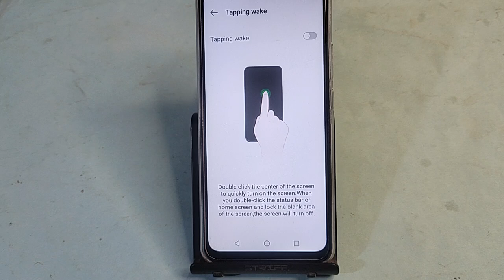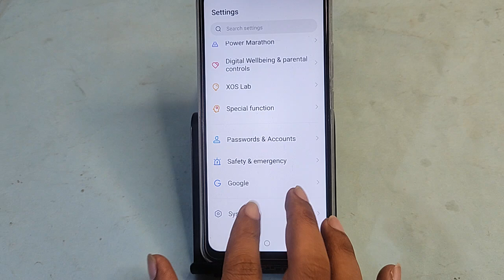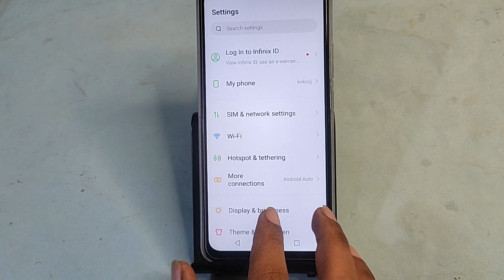Infinix Note 40 Pro 5G me double tap screen on kaise kare, how to on double tap screen option